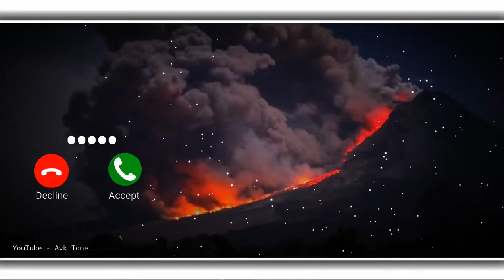new notification ringtone message tone